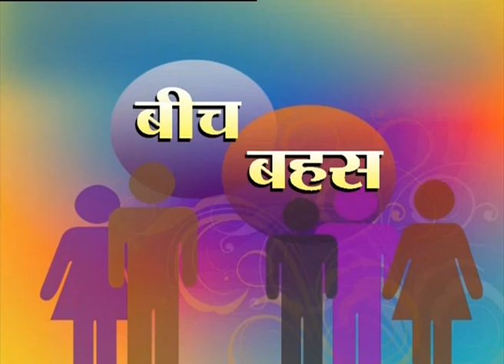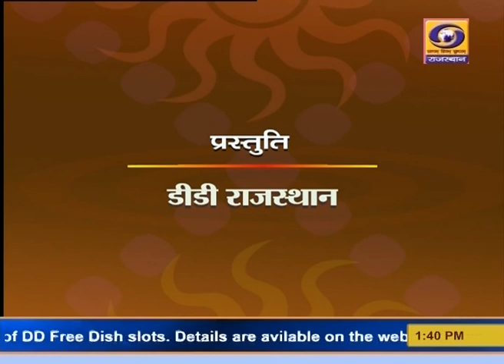Beech Behas Leela Dhar Soni DD Rajasthan